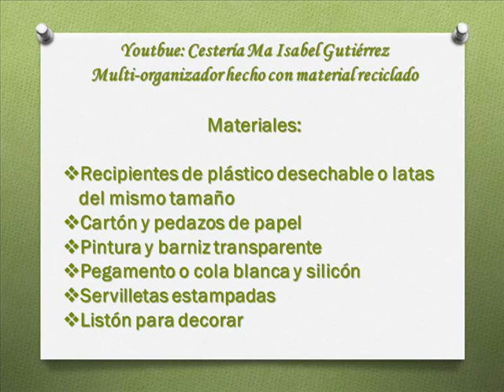Multi-organizador hecho con materiales reciclados DIY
Paso a paso te comparto como hacer este multi-organizador, para tener nuestras herramientas de manualidades o para maqullajes, hilos, etc., juntas pero no revueltas y utilizando materiales reciclados. Te invito a que veas mis trabajos anteriores dando clic en el siguiente enlace
Y si deseas compartirme tus trabajos, solicita tu ingreso a mi grupo de facebook Corazón artesano, dando clic en el siguiente enlace